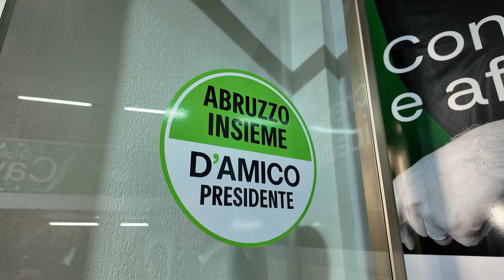Teramo, Cavallari presenta la sua candidatura a sostegno di Luciano D'Amico - 14/01/24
Servizi TG | Teramo, Cavallari presenta la sua candidatura a sostegno di Luciano D'Amico | 14/01/24